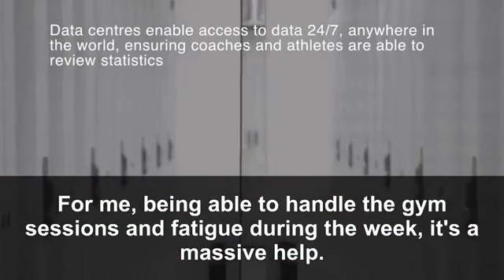Ben Proud - Technology Powering Sport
World Champion and reigning Commonwealth Champion swimmer, Ben Proud, stopped by VIRTUS HQ to tell us a bit more about how the ever growing world of technology is powering the future of sport.